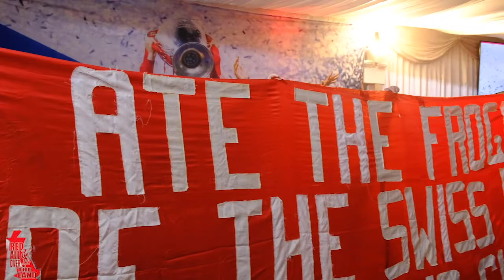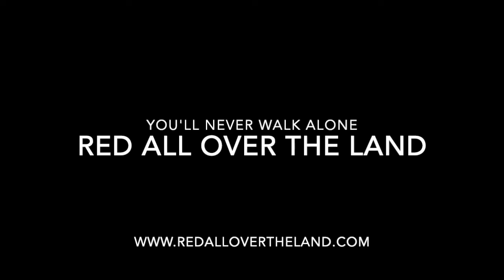John Aldridge & Steve McMahon For Red All Over The Land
John Aldridge & Steve McMahon where special guests at the 27th birthday of Red All Over The Land at No 23 Hotel Anfield in November 2022.